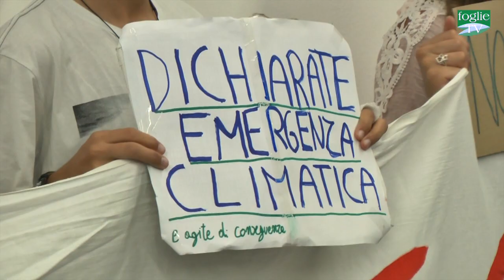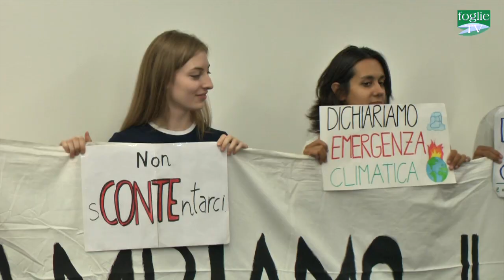FOGLIE TV - Presentata l’83esima Campionaria Generale Internazionale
E’ stata presentata  l’83esima edizione della Campionaria Generale Internazionale, intitolata “Dove pulsano le idee”, organizzata da Nuova Fiera del Levante e che si svolgerà a Bari dal 14 al 22 settembre.

Sarà all’insegna della sostenibilità ambientale, economica e sociale e si occuperà di tematiche di grande attualità che impongono una gestione più responsabile del nostro Pianeta.

A tale proposito all’incontro con la stampa è stata invitata la delegazione di Bari di Fridays for Future, il movimento studentesco nato un anno fa per sensibilizzare l’opinione pubblica  su questi temi scottanti.

Con l’hashtag nonabbiamounPianetaB il tema dell’edizione 2019 sarà quindi incentrato su alcuni degli SDGs (Sustainable Development Goals) tra i quali : cambiamento climatico e transizione energetica, innovazione tecnologica e futuro del lavoro, lotta alla povertà e alle disuguaglianze, salute e sicurezza alimentare, educazione e formazione continua, cooperazione internazionale, infrastrutture e mobilità sostenibile, dialogo interreligioso, protezione dell’ambiente e sviluppo economico, parità di genere e promozione delle materie STEM (scienza, tecnologia, ingegneria e matematica).

Un’edizione ricca di novità dove non mancheranno però anche eventi e spettacoli del primo Fuori Salone organizzato in collaborazione con l’Assessorato al Welfare del Comune di Bari e la Rete Bari Social Book.